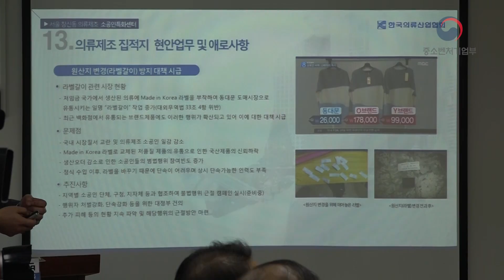중소벤처기업부, "일자리 안정자금" 총력 홍보전 펼친다!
1월 11일(목) 중소벤처기업부는, "일자리 안정자금 집중 홍보의 날"로 정하고 찾아가는 현장 홍보를 추진하였습니다.
생생한 홍보의 현장을 영상으로 만나보세요! :D